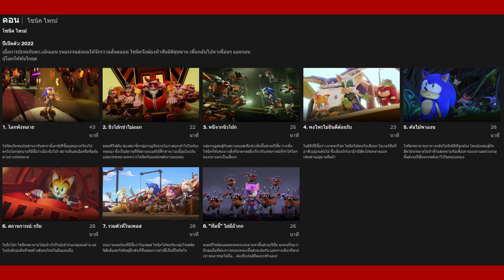Knuckles the dread ผู้ถูกลูกเรือทอดทิ้ง และ ผู้ครอบครอง Paradox + สปอย์เต็มตอน🍿| History กับ TH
หากมีข้อมูลอะไรที่ตกไป ต้องขออภัยด้วยนะครับ
History กับ TH เป็นรายการใหม่จากช่อง MAEK TH นักพากย์เก้อ
เป็นรายการที่จะนำเสนอตัวละครต่างๆ และประวัติที่น่าสนใจ

จัดลำดับภาพ/บรรยายโดย MAEK TH 🎉

ขอบคุณทุกคนๆที่คอยสนับสนุน และ เป็นกำลังใจให้นะครับ
ที่ผมมีวันนี้ได้ก็เพราะท่านผู้ชมเลยนะ รักที่สุดดด❤️

00:00 เกริ่นนำ
01:29 ประวัติเบื่องต้น Knuckles the dread
02:07 สปอย์ตอนที่ 7 - 8
18:05 ข้อมูลต่างๆของKnuckles the dread
20:14 จบแล้วคร้าบบ